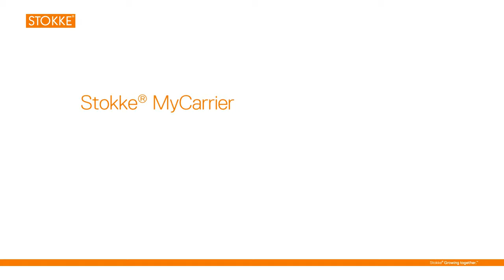Stokke MyCarrier Video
Stokke® MyCarrier: 3 in 1 multi-use baby carrier easily transforms as your child grows from birth through toddler years. Thoughtful ergonomics for both you and baby. Stokke® baby carrier has an optimal positioning for your child with high tech safety features found in high quality mountaineering gear.

MyCarrier includes three components: the main harness with integrated hip belt, front carrier, and back carrier. Secured by double locking carabiners, safe soft breathable organic cotton textiles, all materials free from harmful substances.

MyCarrier boasts an outstanding fit for adults too with an ergonomically shaped back plate to ensure comfort for the back and neck. Thoughtful touches include pockets for your keys and integrated sun/sleep shade for baby.

The 3 in 1 Stokke® baby carrier grows with your child, without compromising on comfort and ergonomics for your baby or you. The baby carrier can be used from birth and up to 3 years and offers 2-way front and back carrying.
Front carrier: Main harness and front carrier for carrying baby from 3,5 kg/7.7lbs or 53 cm/21 inch. When facing inwards the child has the "Happy Hips" position, broad seating with good support of back, buttocks and thighs.
Back carrier: Main harness and back carrier for carrying a child who can sit unaided and is longer than 72 cm/28 inch. Maximum load 15kg / 33lbs

Included in delivery: Main harness with front and back carrier

Care instructions: Front and back carrier can be machine washed at 40C. The main harness can be handwashed at 30C. Remove the aluminum back support before washing.
Material: Organic cotton